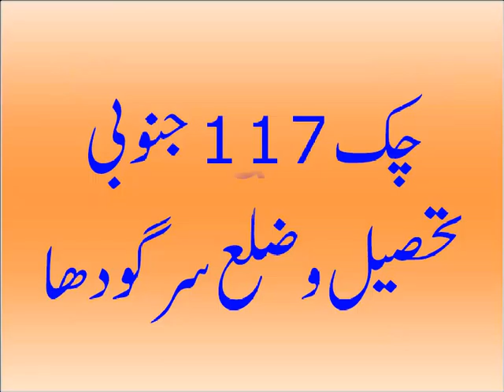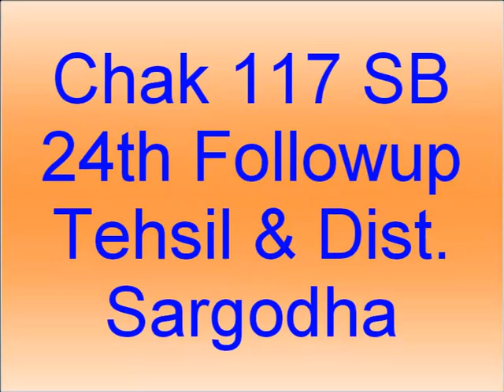Free Medical Mission No 522 Chak 117 SB 24th Followup Tehsil Dist Sargodha